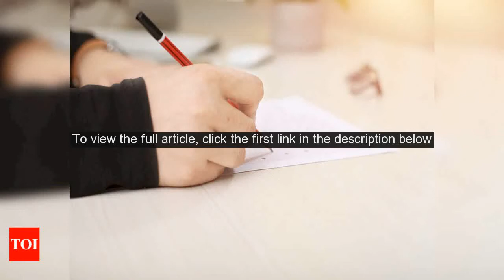Postpone MBBS exams, West Bengal students file plea in HC - Times of India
KOLKATA: A section of MBBS students from West Bengal University of Health Sciences has filed a petition in the Calcutta High Court against conducting the second professional MBBS and third professional Part I MBBS examinations from July 14 to 21, seeking a stay due to the Covid-19 situation. The students pleaded that in the absence of public transport, they would not be able to appear for the exams.  The case is likely to be heard by the HC on Monday, said Firdous Shamim, lawyer for the aggrieved students. Shamim said that the MBBS students lived in different parts of Bengal and some were from outside the state.  So it would be difficult for them to commute while Covid-19 cases rose.  Moreover, there was no regular train or bus service.  He added that state higher education department, too, had asked to keep all institutes closed till July 31. Gopa Biswas, one of the lawyers appearing with Bikash Bhattacharya for the MBBS students, wrote to the Chief Justice of Calcutta High Court that many students lived in containment zones and moving out will be a health hazard for them.